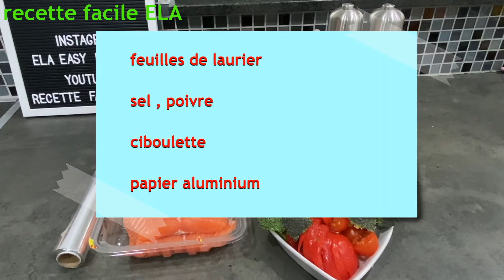🇫🇷🇧🇪 papillotes de saumon , recette super simple de papillotes de saumon aux légumes, un délice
Merci d’avoir cliqué sur ma vidéo …
la petite cloche… merciiiii !

Vous pouvez également me suivre sur INSTAGRAM : ela_easy_kitchen

Bon appétit !

Fréquence de nouvelles vidéos : 1 par jour !

Les ingrédients :

700 gr de saumon ( 5 tranches )
1 brocoli
2 carottes
1 citron
2 tomates
10 cuillères à soupe de crème liquide
feuilles de laurier
sel
poivre
ciboulette
papier aluminium

180 °C  ,  +/- 30 minutes
peut varier d'un four à l'autre...

Bon appétit !